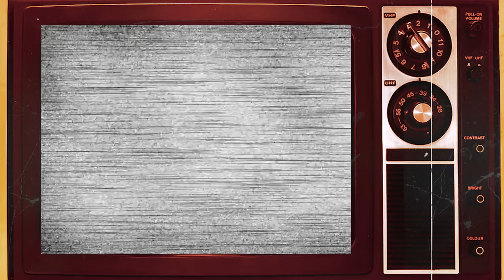I LOVE LUCY (1951–1957) Cast: THEN and NOW 2023 Cast Deaths That Are Utterly Tragic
"I Love Lucy" is a timeless classic, a pioneering American television sitcom that originally aired from 1951 to 1957. This iconic show, created by Lucille Ball and Desi Arnaz, remains beloved for its groundbreaking humor, witty writing, and the unforgettable comedic chemistry between its lead stars. Lucille Ball stars as the lovable, zany housewife Lucy Ricardo, while Desi Arnaz plays her bandleader husband, Ricky. The series revolves around Lucy's unrelenting desire to break into show business, often leading to hilariously chaotic situations. "I Love Lucy" not only made television history but also left an indelible mark on popular culture, making it a must-watch for fans of classic comedy.